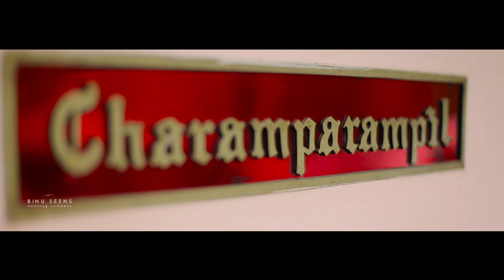Kerala Most Beautiful Baptism Highlights " JESSICA SUSAN JERRY '